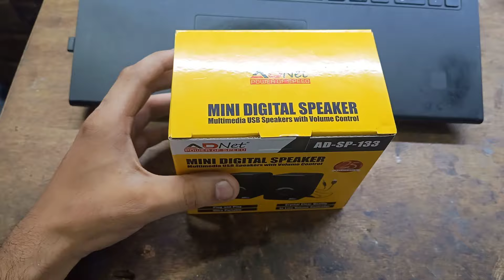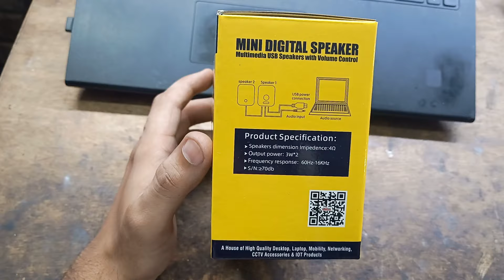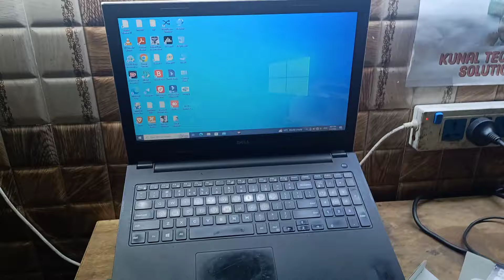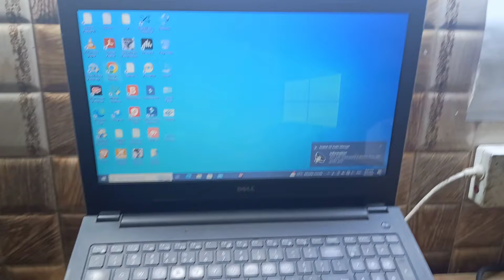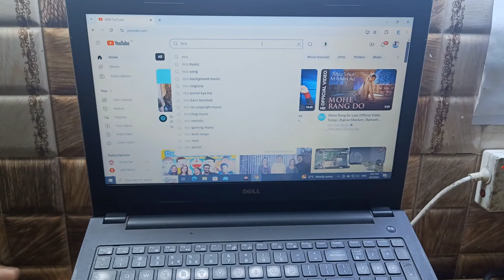ADNET AD-SP-133 Speaker Review || Best Computer Wired Speaker Under 400₹ || Cheapest Speakers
ADNET AD-SP-133 Speaker Review || Best Computer Speaker || Cheapest Computer Speaker || Computer Speakers Under 400 || Best Budget Pc Speakers 2024 || Best Speakers Under 500 || Wired Speaker For Pc And Laptop || Speaker With Bass || Best Bass Speaker For Pc ||

Namaste Dosto ,
Aaj iss video me maine ADNET AD-SP-133 speaker ka pura review kiya hai ye computer speaker apko sirf 400 me mill jayenge jisse aap apne computer aur laptop me lagakar acche sound aur bass ka anubav kar sakte hai aur agar apko ye video pasand aaye toh video ko like kare aur apne sabhi dosto ko share bhi kare aur channel ko subscribe karna na bhule